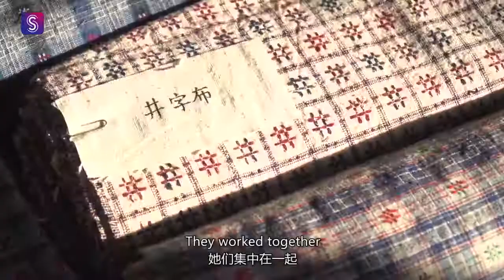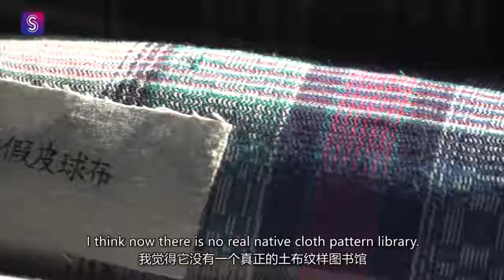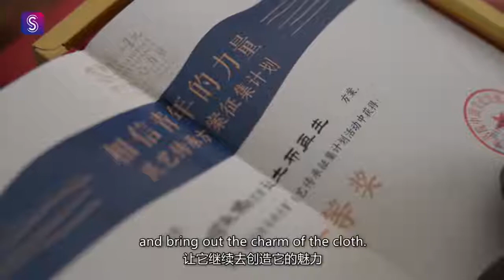The fabric of Chongming cultural heritage is homespun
Homespun fabric is more than just the stuff of making clothes on the island of Chongming. For women there, the cloth threads through their community life, serving as dowries, diaries and even family histories.

Chongming homespun can be traced back to the late Yuan Dynasty (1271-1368) or early Ming Dynasty (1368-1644). During the reign of the Ming Emperor Jiajing, the wife of the local Chongming magistrate, who came from southern China, taught locals the advanced spinning skills of her hometown.

He Yongdi, 49, is a native of Chongming. Known as “homespun addict,” she has collected homespun over almost two decades, amassing 25 tons in 578 different varieties and more than 4,000 patterns.